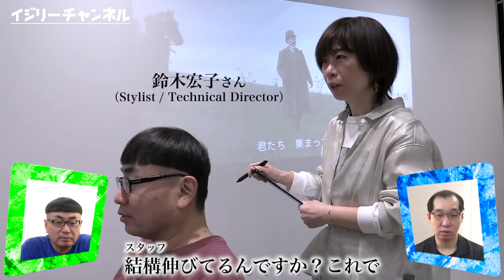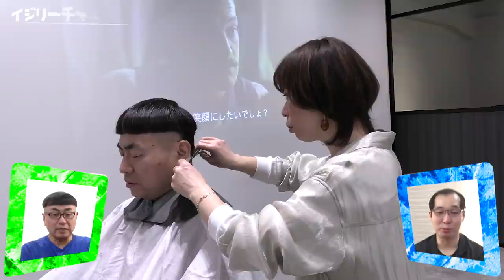1ヶ月でロン毛扱いの髪型を、整えに行く様子を試しに密着してみました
今回は
イジリーカット美容院に密着です！！

イジリー岡田のイジリーチャンネル！
このチャンネルではいろんなアイドルを
イジリー岡田が応援していきます！

毎週金•土•日 18時頃更新予定